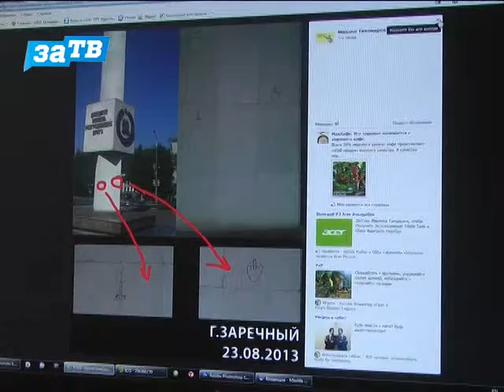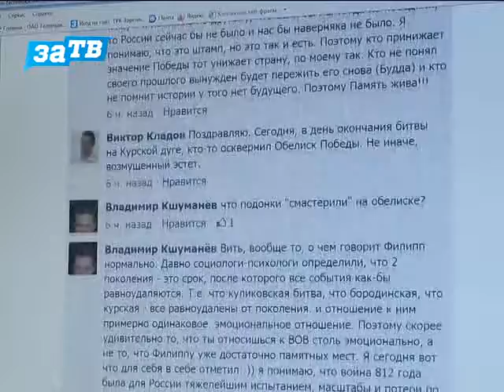Полиция Заречного разыскивает осквернивших обелиск Победы вандалов